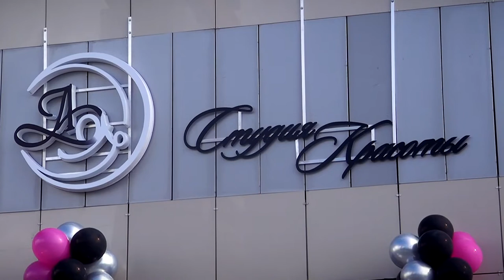В ТРЦ «Рубин» открылась бьюти студия «Ая»